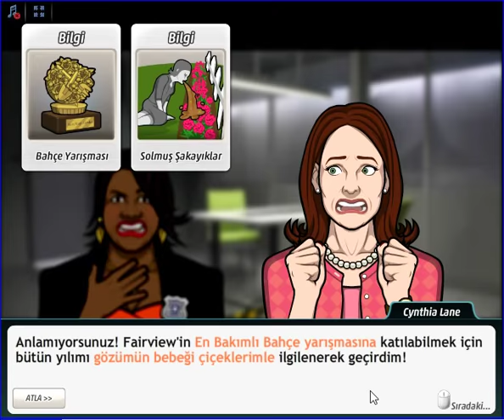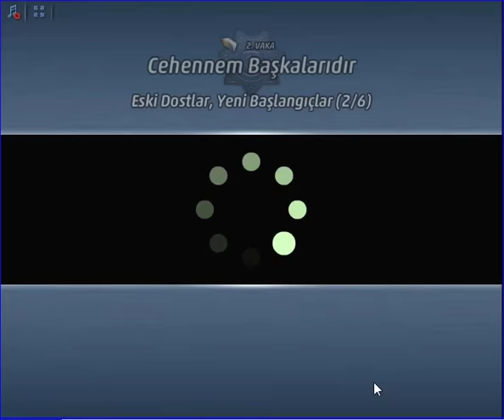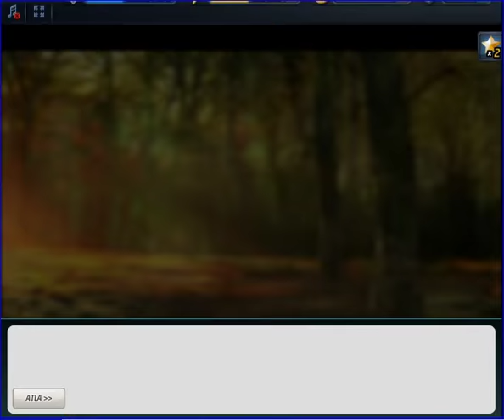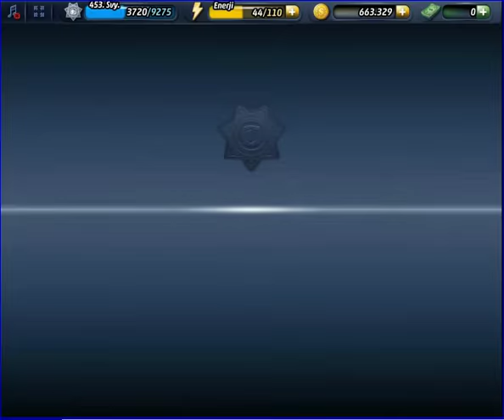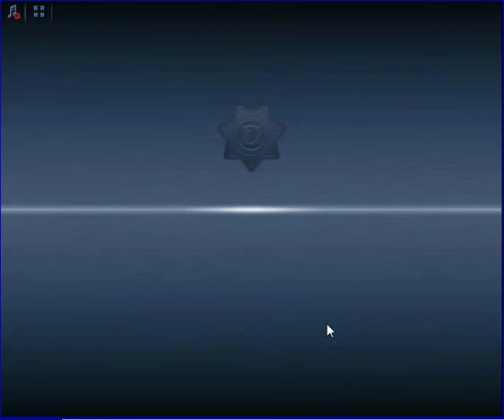Criminal Case - Conspiracy - Cehennem Başkalarıdır - Fairview - Case # 2_7